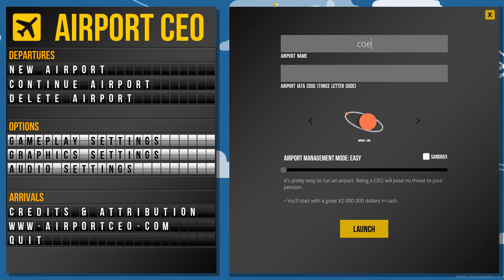airport ceo episode 1. general aviation.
what's with the Cessna overpopulation?